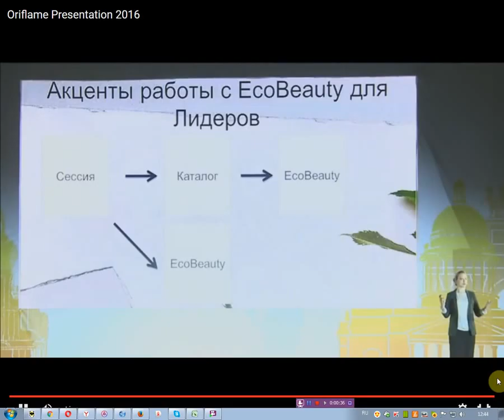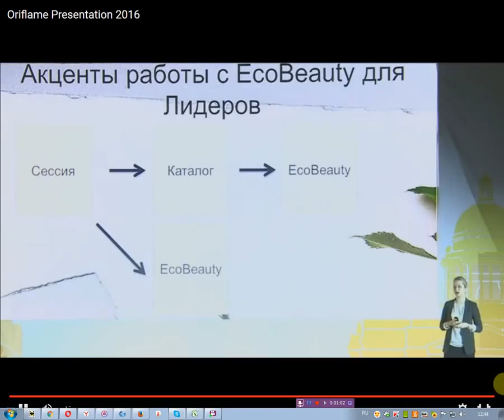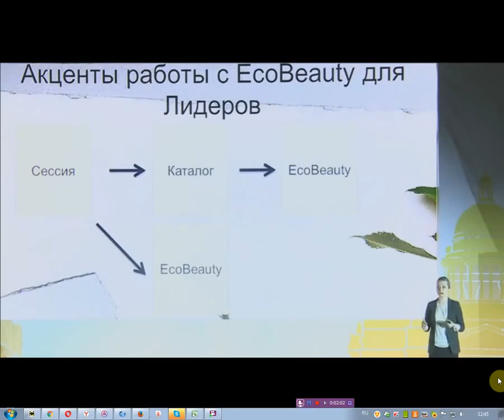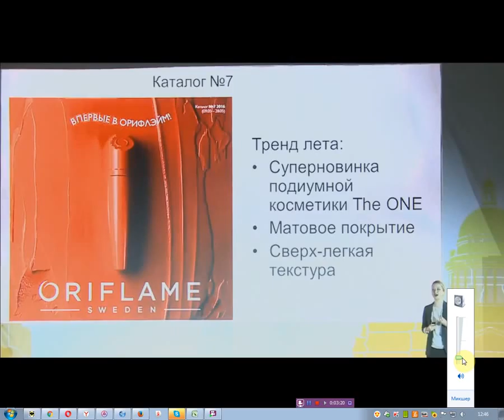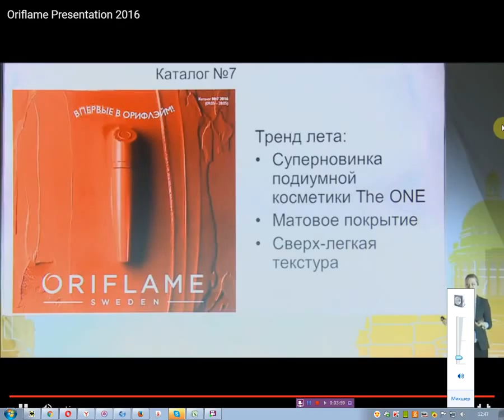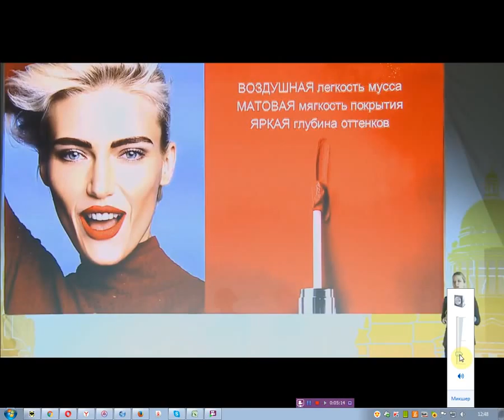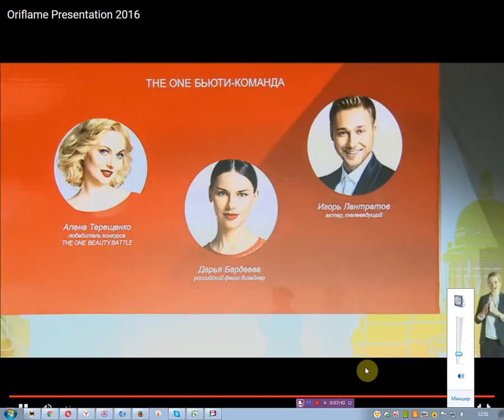Материалы с Питерского конгресса Сертификаты , НОВЫЕ каталоги